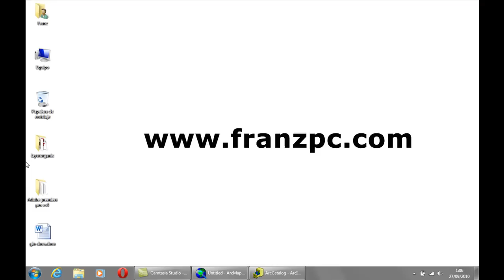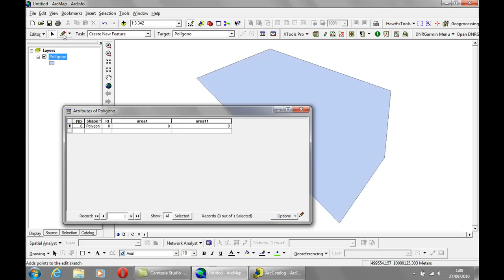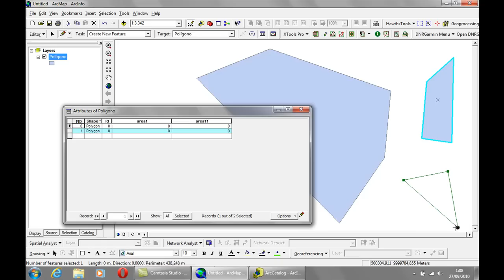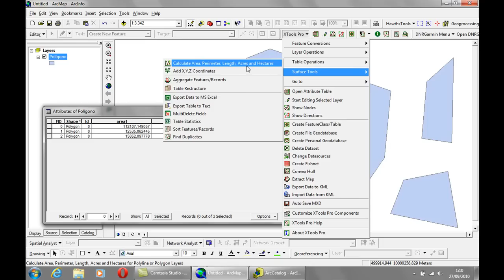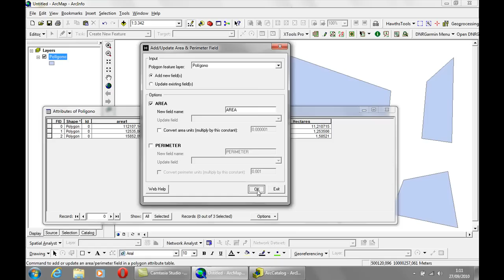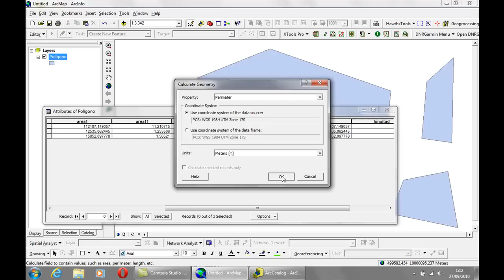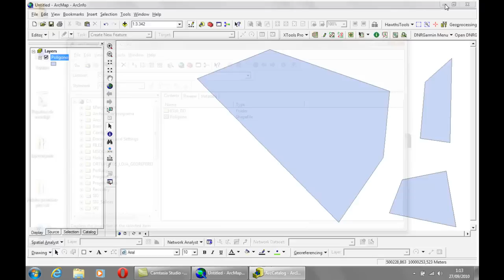Videotutorial | ¿Cómo calcular el área/superficie y perímetro/longitud en ArcGIS?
Videotutorial | Procedimiento para calcular el área o superficie de un polígono por diferentes maneras (Field calculator, calculate geometry, xtools, hawths tools) en ArcGIS así como el perímetro, también muestra de forma rápida configurar el sistema de coordenadas en ArcCatalog.